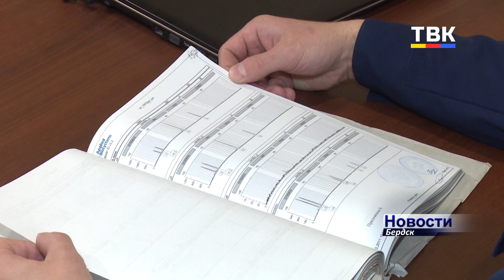Следственный комитет предупреждает жителей Бердска о новых случаях телефонных мошенничеств